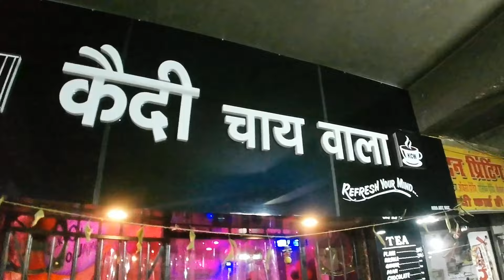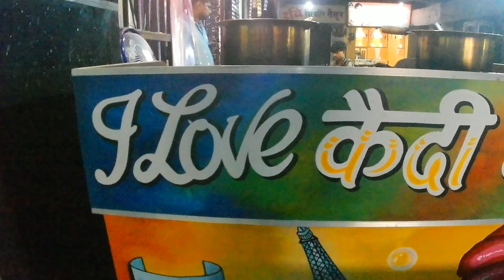Muzaffarpur में अजूबा Kaidi Chaiwala❤️ | Wanderer Gyan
Topic:- Muzaffarpur में अजूबा Kaidi Chaiwala❤️ जहाँ जेल में जाकर चाय का मज़ा लेना पड़ेगा 😱 |  | Wanderer Gyan

📍 Location:-अखाड़ा घाट रोड , कृष्णा होंडा के अंदर 😇

our 1st shorts :-

video is educational purposes only.Copyright Disclaimer Under Section 107,, of the ,,Copyright act 1976, allowance is made for fair use for purposes such as criticism, comment, news reporting, teaching, scholarship, and research.